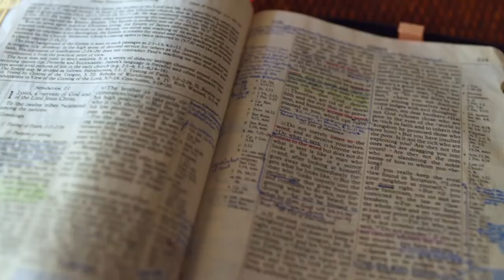Gott auf (m)einer Seite: 1. Mose 37:8-37:32